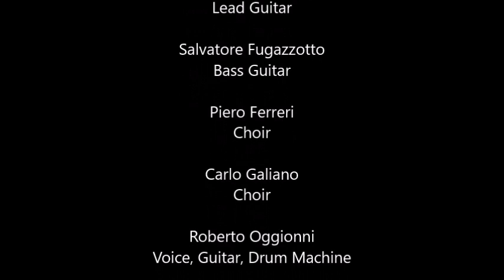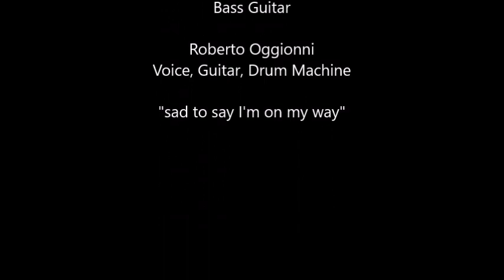Jamaica Farewell - The South Side Virtual Jammers 2018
Giancarlo Brambilla: Lead Guitar
Salvatore Fugazzotto: Bass Guitar
Piero Ferreri & Carlo Galiano: Choir
Roberto Oggionni: Voice, Guitar, Drum Machine